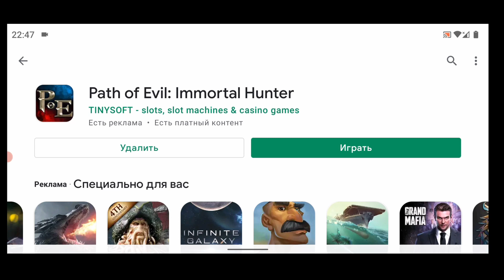Path of Evil честный обзор POE mobile.